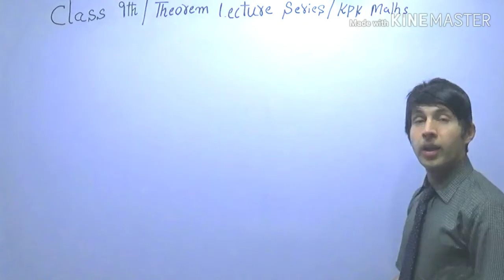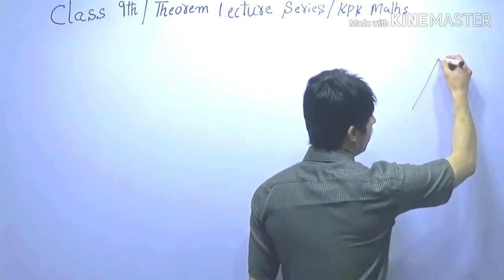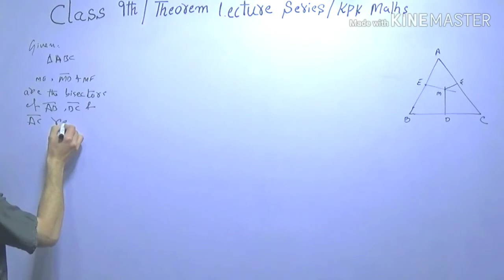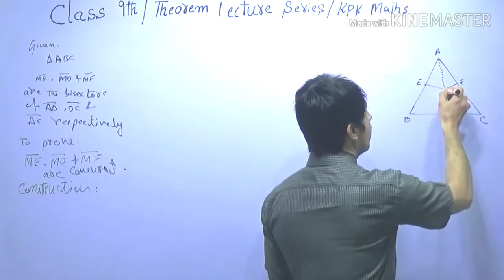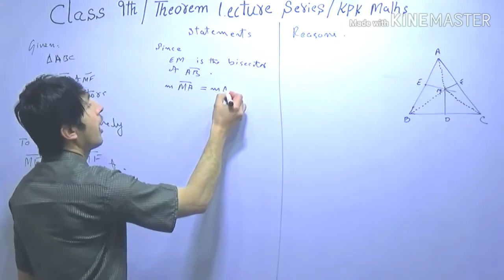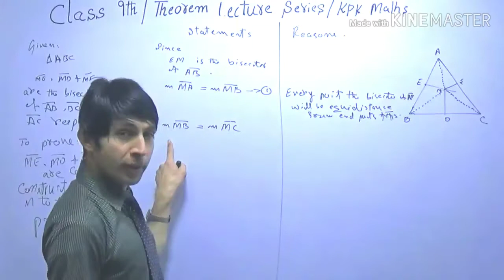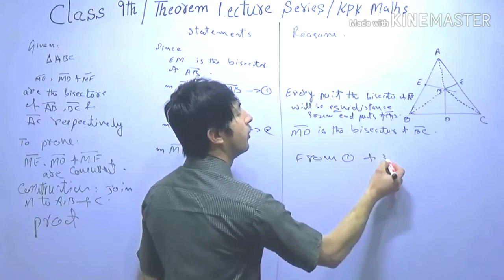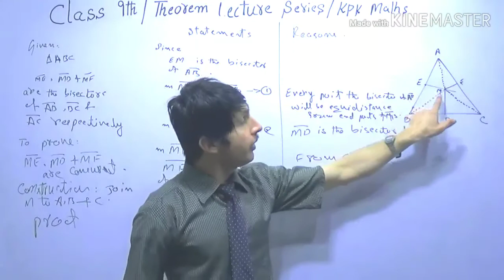Class 9th Chapter 12 Theorem 12.3 Lecture No 3